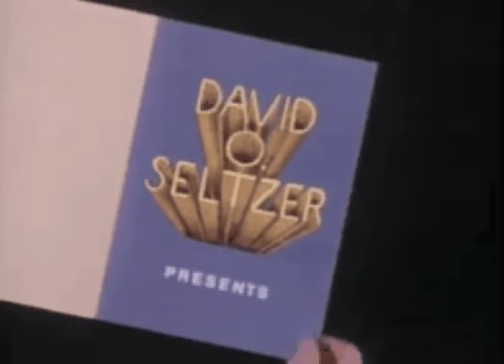Monty Python - Problem with words, Thripshaw's Disease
Very funny Monty Python sketch with John Cleese, Michael Palin and Graham Chapman.